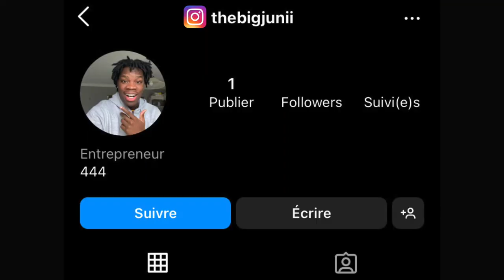MA SOEUR S'EST FAIT PERCER LE NEZ 😳 (ma mère réagit...)